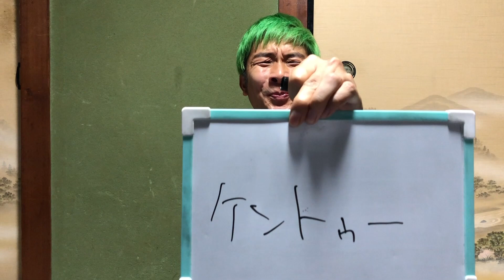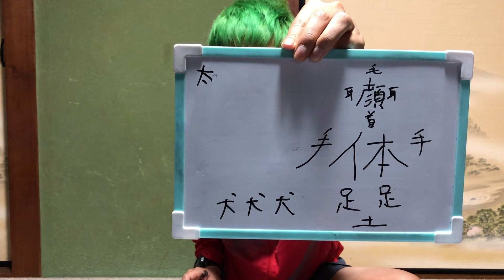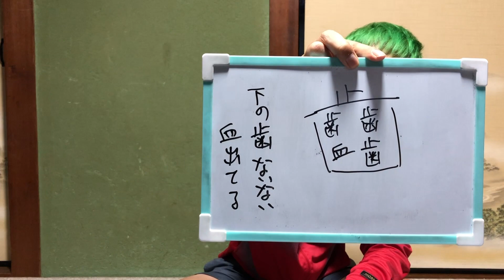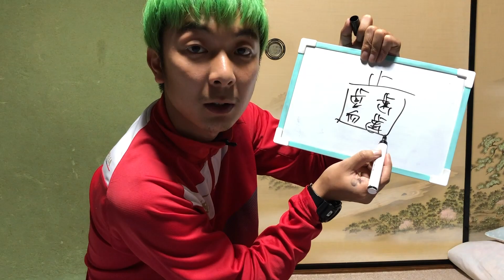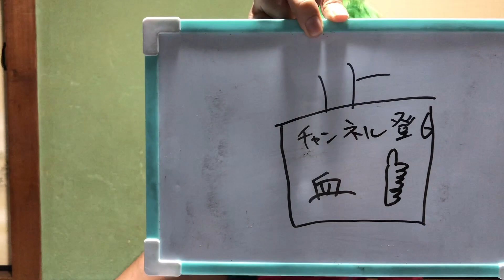【超流行！？】今話題の創作漢字作ってみた！！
漢字は読めた方が良いよね！
梅谷も英語の勉強します！

編集担当：KJ